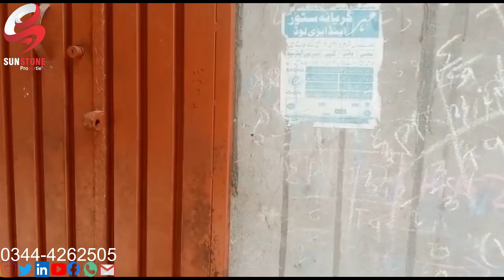2.55 Marla single story for sale dubai chowk wandala dayal shah demand 30 lakh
2 55 Marla single story for sale dubai chowk wandala dayal shah demand 30 lakh
more information visits us